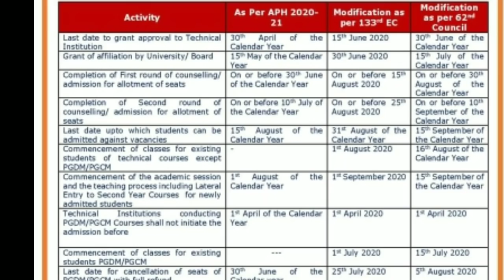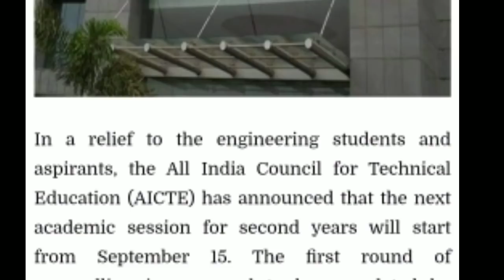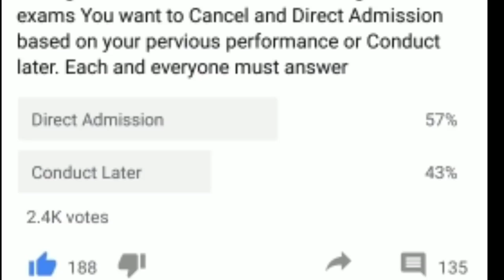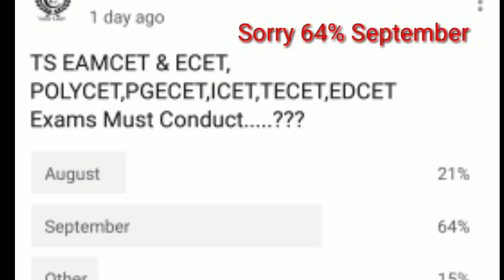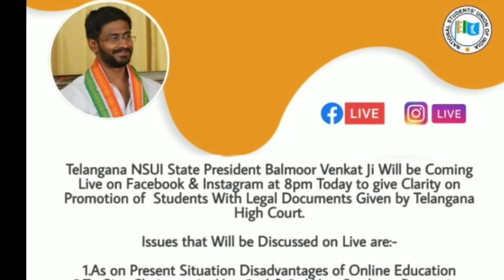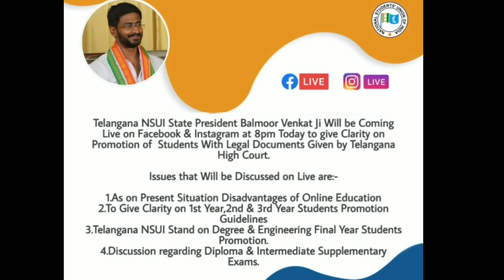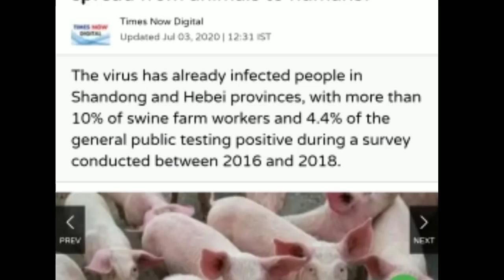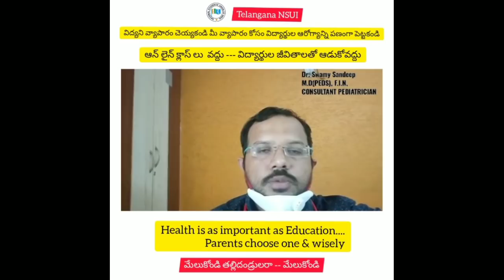AICTE New Academic Calendar 2020 | New G4 Flu China Virues | EAMCET and ECET Will Conduct Or Cancel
AICTE NEW ACADEMIC CALENDAR|college new academic session|aicte latest news|aicte|makaut|gtu|cu|ju
KNOWtification by Bikram Dey